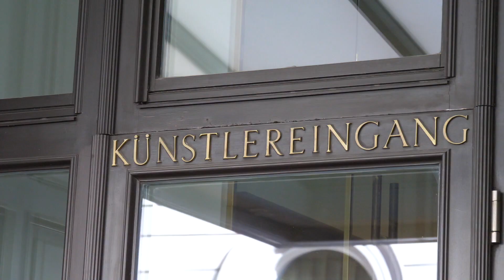Künstlerinterview mit Tugan Sokhiev 1|2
Ende Juni dirigierte Tugan Sokhiev das "Waldbühnen"-Konzert der Berliner Philharmoniker, am 5. September kommt er mit dem Concertgebouworkest nach Grafenegg 👏
🎤 Maestro Sokhiev, was macht große Orchester für Sie aus?